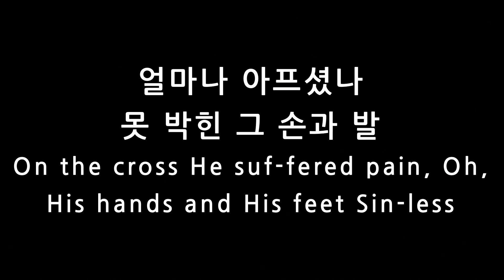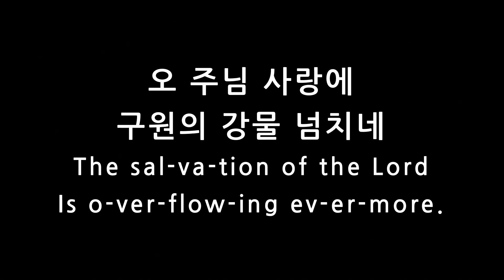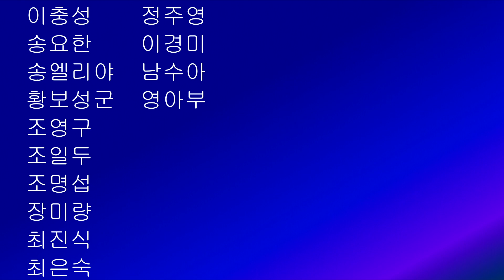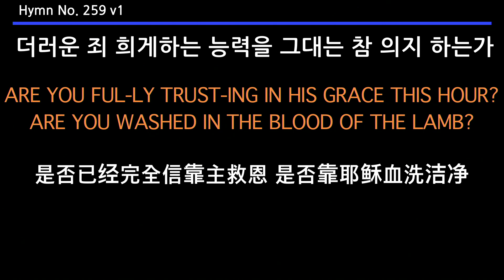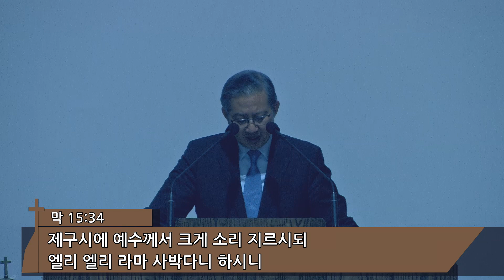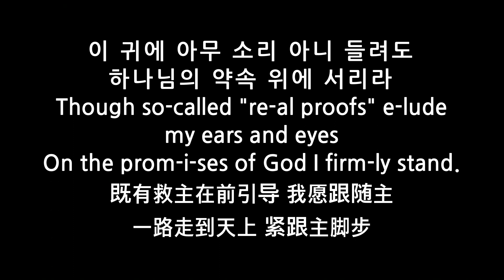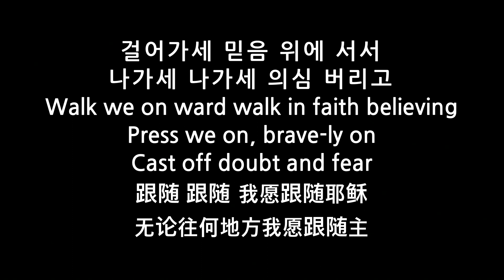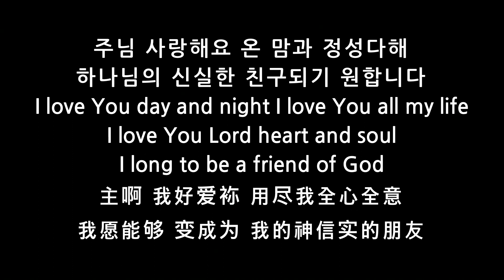KAPCQ 가을 새벽 부흥회 - 예수님의 어둠 (Nov 12, 2021)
2021년 11월 12일
퀸즈장로교회 가을 새벽 부흥회

주제: 예수님의 통곡과 눈물
일시: 11/8(월)-11/13(토) 새벽 5:45

김성국 목사

The Korean American Presbyterian Church of Queens